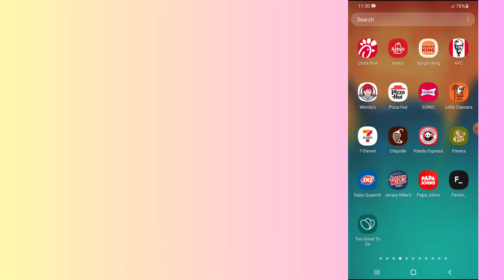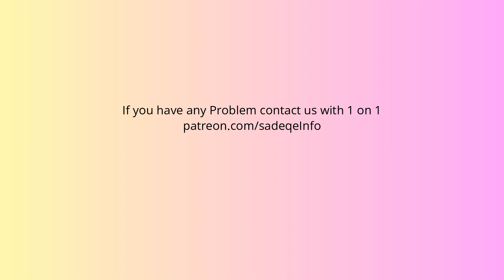How to fix Chick-fil app not working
In this video, you will learn why the Chick-fil app not working and how to fix it.